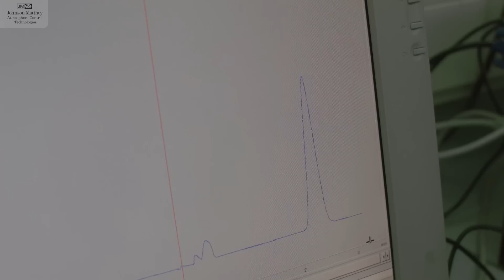How Clever Chemistry can Help Reduce Food Waste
Food wastage is a big global problem. Through our new Atmosphere Control Technologies business we are applying our catalysis and materials science expertise to create modified atmosphere packaging that helps keep fruit and vegetables fresher for longer.